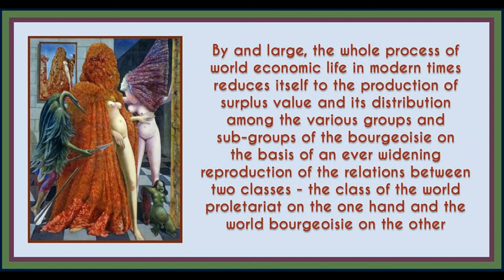Chapter 1 from Imperialism & World Economy by Nikolai Bukharin